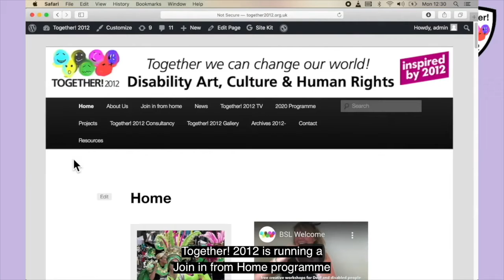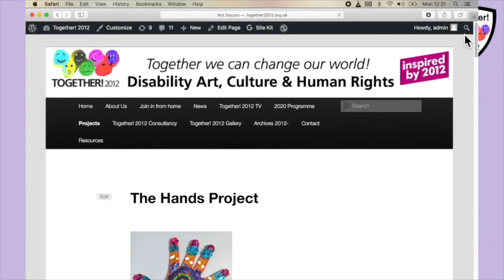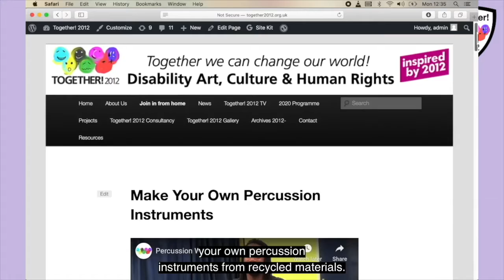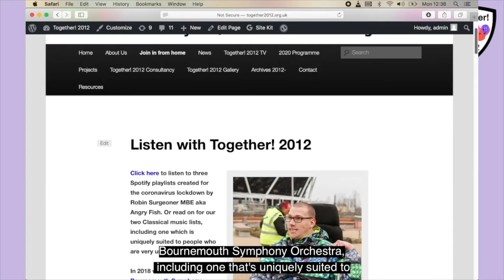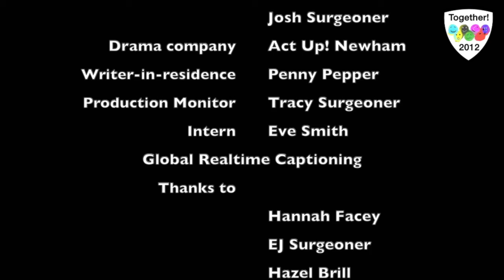Together Unlocked! 6 November 2020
Together Unlocked! is hosted by Disabled artists Ju Gosling aka ju90 and Julie Newman from East London, and Josh the Surgeonator and Robin Surgeoner aka Angry Fish from Birmingham, plus writer-in-residence Penny Pepper from Hastings. Associate drama company Act Up! Newham contribute content each week; and random appearances are made by anarchic pets from across the UK and beyond.